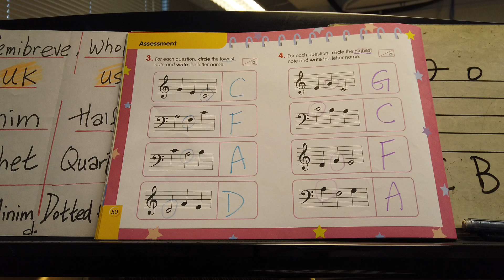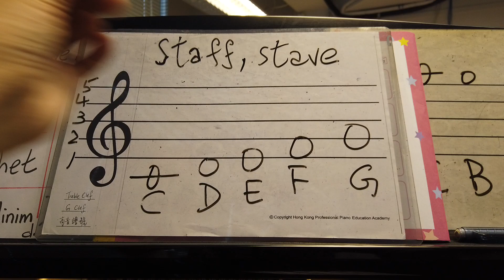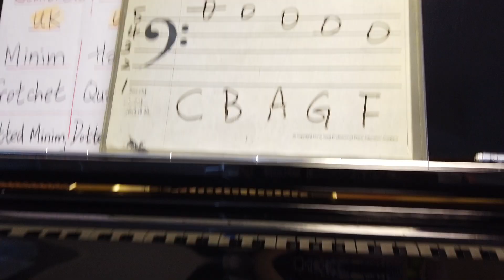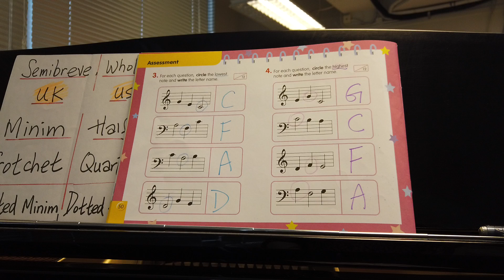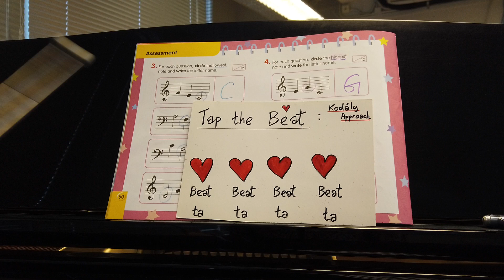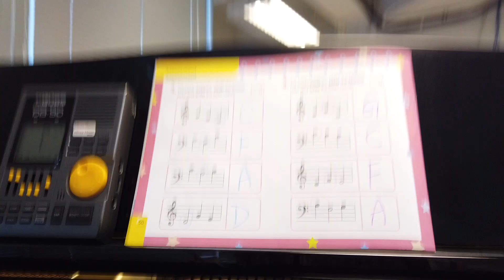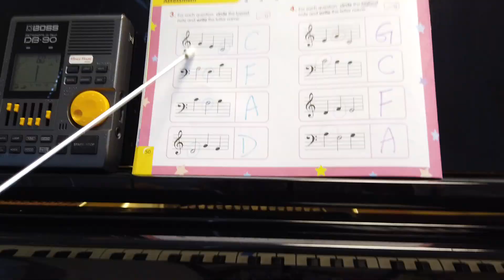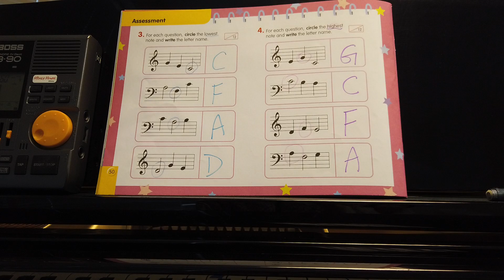Music Theory for Young Children (1) Pg. 50 (2nd Edition)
Music Theory for Young Children (1) 2nd Edition - Page 50
Student: Danette Lau

Poco Studio – Ms. Ying Ying NG
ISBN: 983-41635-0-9